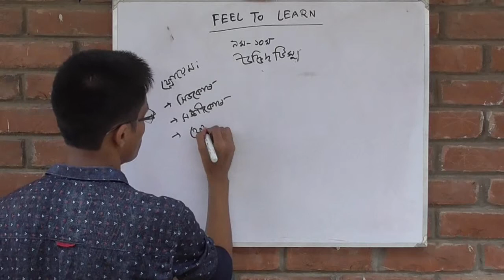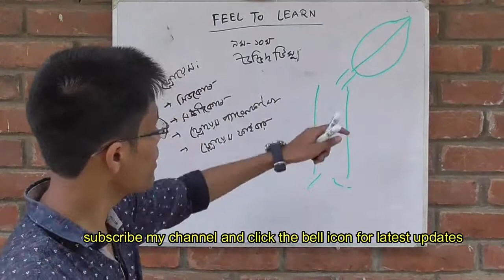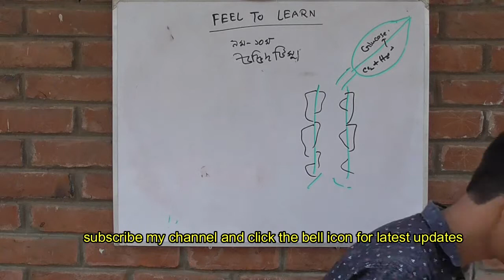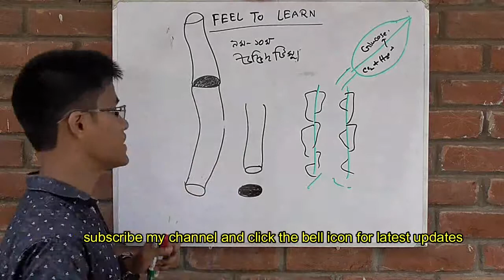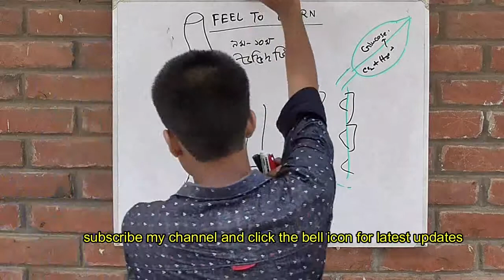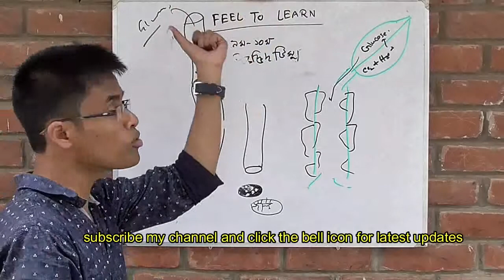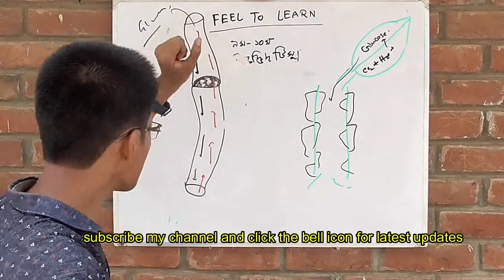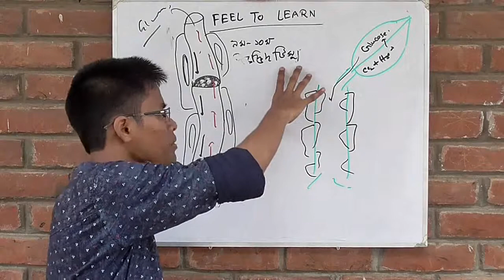দ্বিতীয় অধ্যায়ঃ১০.উদ্ভিদ টিস্যু,ফ্লোয়েম